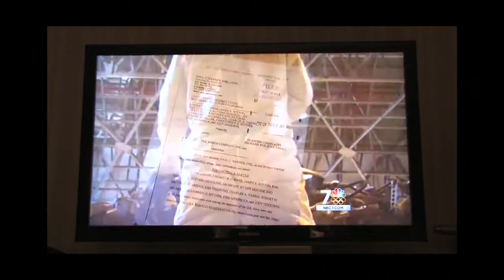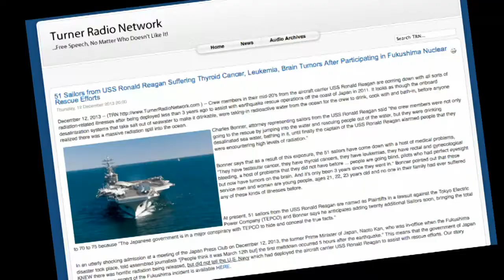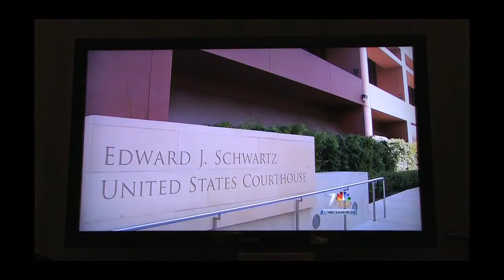US Sailors Sue TEPCO for Radioactive Fallout Cover Up COPY SHARE & MAKE THIS VIRAL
COPY, SHARE & PLEASE MAKE THIS VIRAL!

The Act of 1871 became the FOUNDATION of all the treason since committed by government officials. Below is the text of the bill: